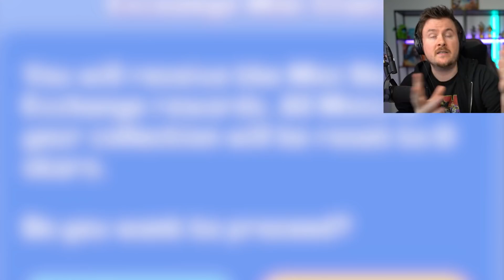INSANE REWARDS - Hero Fragments, Gems and Crystal Coins in the next Clash Mini Update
0:00 - 0:24 Intro
0:24 - 16:22 Reaction
16:22 - 19:45 Result
19:45 - 20:03 Outro

👻 I am uploading every second day on this channel!

👻 I am streaming as often as I can on my Twitch channel

👻 If you want to follow me on other plattforms, you can use those links